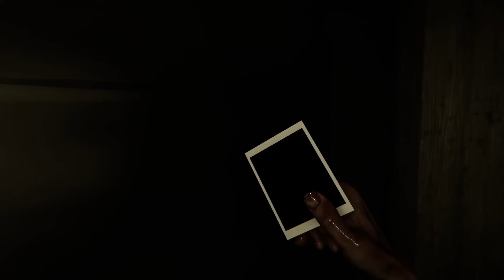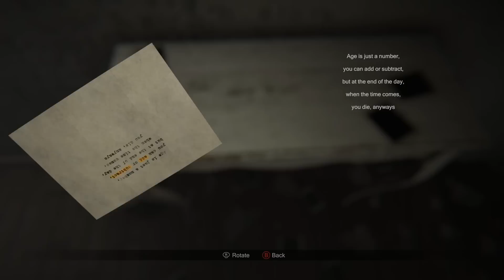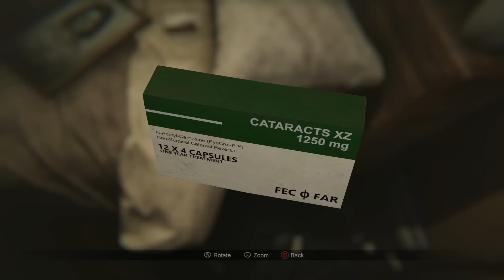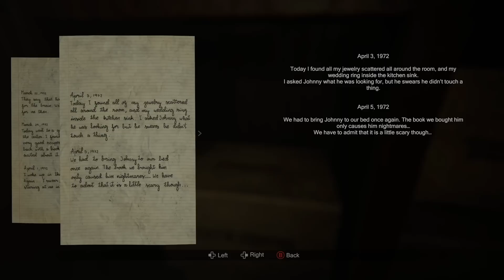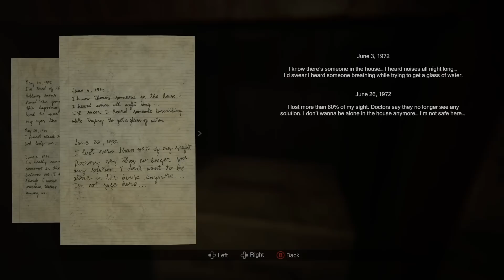THE SMARTEST DUMB GAMER PLAYS MADISON #1